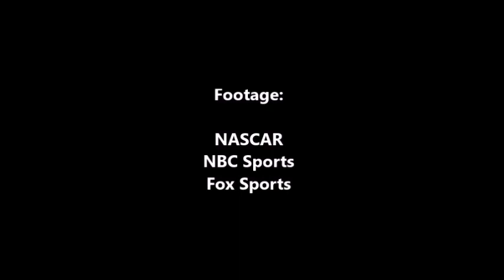Tyler Ankrum: NASCAR's Invisible Future Star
Here we look at why I believe that Tyler Ankrum will become the dominate driver in NASCAR, in the future.